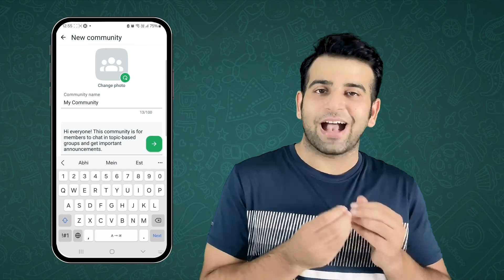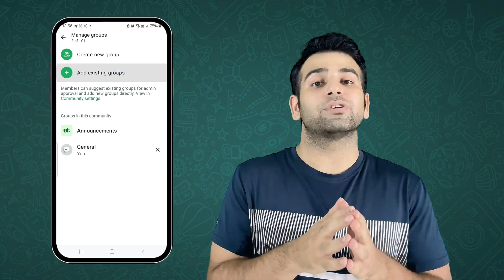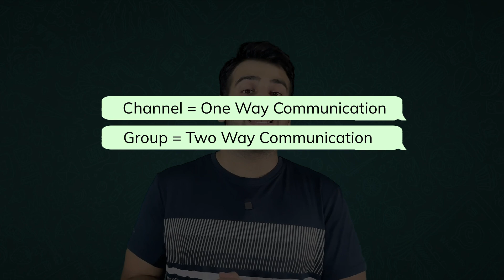WhatsApp Community Kya Hai | WhatsApp Community Tutorial | WhatsApp Marketing | CA Sumit | Classplus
The complete WhatsApp Community Tutorial where you will learn: -

✅ How to create a WhatsApp Community?
✅ Main features that shall help in WhatsApp Marketing
✅ How are WhatsApp Communities different from Channels and Groups?

This video will ultimately answer your question of "WhatsApp Community kya hai!"